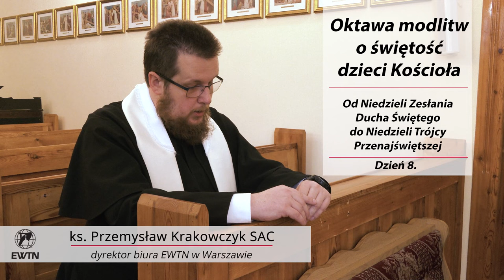Oktawa modlitw o świętość dzieci Kościoła | Dzień 8 - Niedziela Trójcy Przenajświętszej